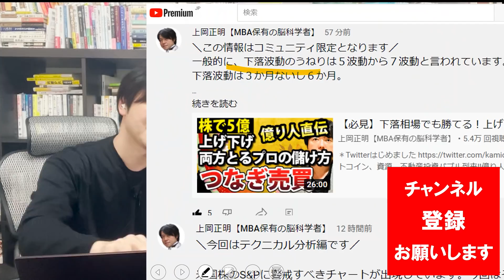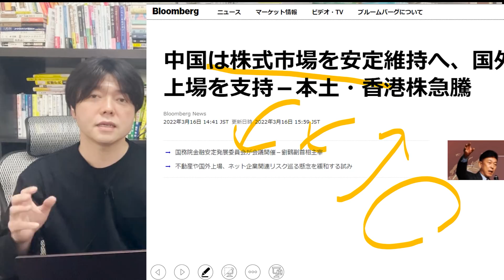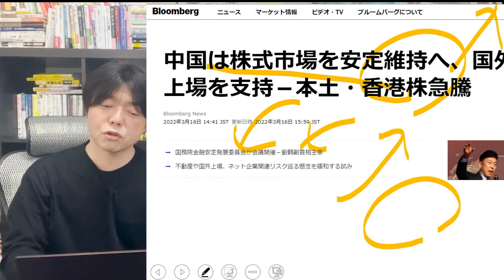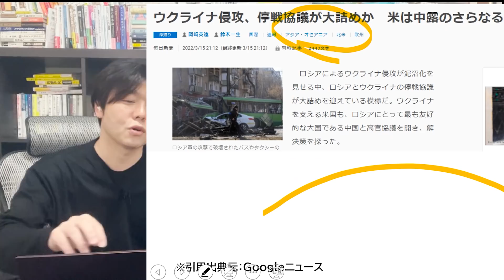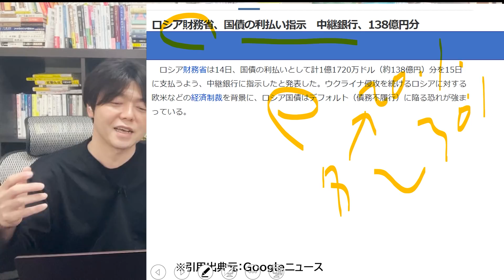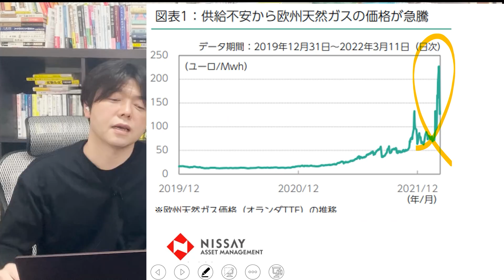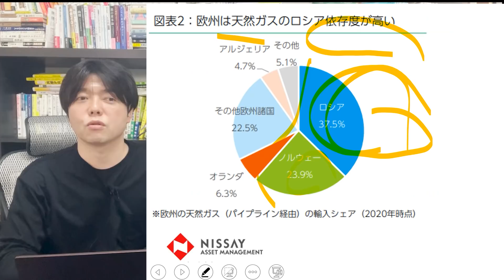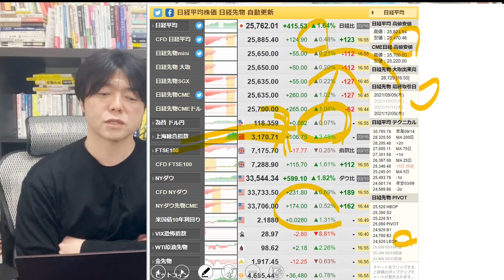金融経済ニュース｜米国株この条件なら反転？今夜FOMCのパウエル発言、予測と注目ポイント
FOMCの利上げ観測、利払い期日迎えたロシア国債、中国のパンデミック、ベテラン投資家も戦々恐々の日々を過ごしています。はたして米国株の反転はあるのか？徹底検証しました。

米国株、日本株、全世界株式投資の方法。さらには、つみたてNISAやインデックスファンド、投資信託の選び方から、FIREや起業・副業で経済的自由人になるためのスキル・勉強法・成功ノウハウまで全部まとめて紹介。主なテーマは、お金、投資、資産運用、ビジネス、キャリア、金融経済になります。

今一番見てほしい厳選動画４選

上岡みずから選択イチオシ動画

FIREを目指す人向け動画TOP５
１位：今一番人気の動画です！

２位：2021年株、ビットコイン、NISA、ETF、資源株、不動産投資バブル到来!!億り人が急増する５つの理由

３位：上岡があなたに一番見てほしい

投資スキルを磨く動画TOP５

番組お薦めの関連動画６選

１．学び続けること
２．継続すること
３．失敗を恐れないこと
４．行動しながら改善すること
５．脳科学と心理学による「原理原則」に基づいた科学的アプローチをすること